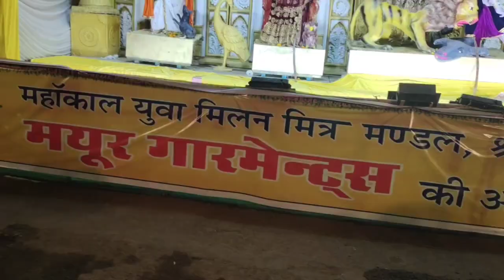विदिशा कि झाँकी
विदिशा नवरात्रि :-